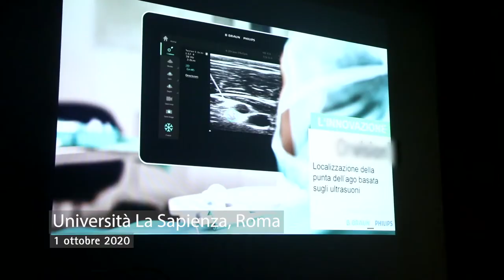Dott. Angelini, Anestesista e Rianimatore dell'Ospedale Versilia - Camaiore AUSL Toscana Nord Ovest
Sicurezza ed efficacia in anestesia locoregionale con il nuovo sistema di localizzazione della punta dell’ago.

In ottemperanza alle disposizioni fornite dal Ministero della Salute in materia di pubblicità sanitaria relativa a dispositivi medici, dispositivi medico-diagnostici in vitro e presidi medico-chirurgici, informiamo che i contenuti di queste pagine sono destinati esclusivamente agli operatori sanitari. Ove presente la descrizione dei prodotti ha scopo puramente informativo e non è destinata alla promozione degli stessi.